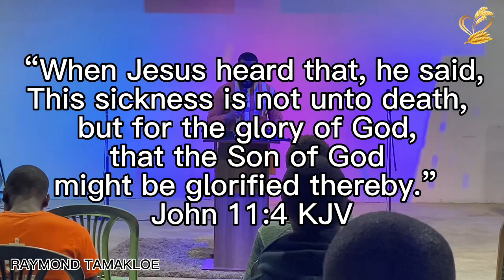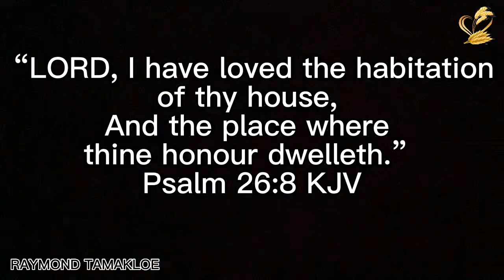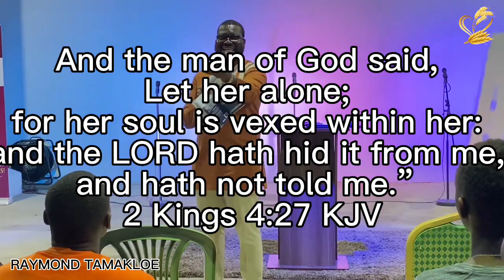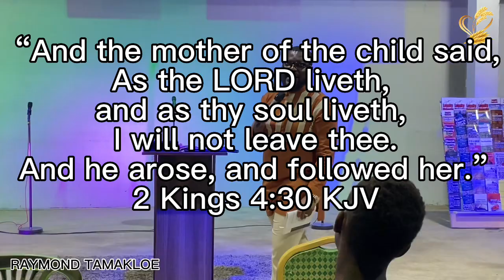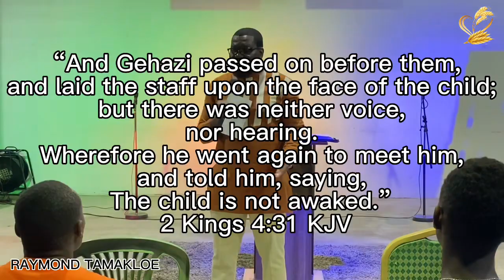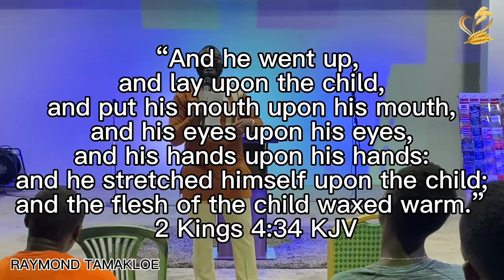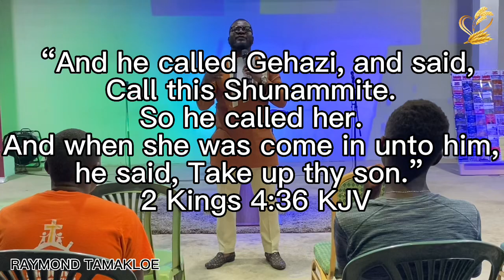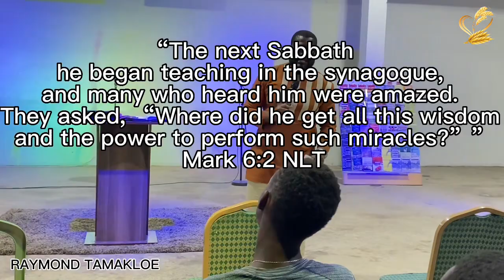The Rewards of Honor | Apostle Raymond Tamakloe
This profound message was preached at the good general service. Apostle Raymond Tamakloe teaches us on the rewards of Honor.
You will also learn that honor is the key to experiencing great miracles. As a believer you can only receive from an anointing that you honor.

Be encouraged by todays blessed word as we learn to give honor to whom honor is due.
Enjoy the message.

Time Stamps